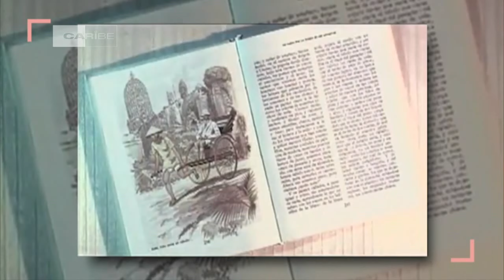Entrañable amistad y solidaridad entre Cuba y Vietnam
Cuba valora altamente el invariable apoyo de Vietnam en su lucha contra el bloqueo económico, comercial y financiero impuesto por Estados Unidos y la injusta presencia de Cuba en la lista de países patrocinadores del terrorismo. Estos temas estarán presentes en el Acto de Solidaridad Cuba-Vietnam que transmitiremos a continuación a propósito de la visita de Estado del secretario general del Partido Comunista y presidente de la República Socialista de Vietnam, To Lam.